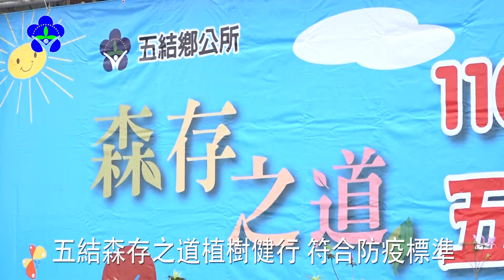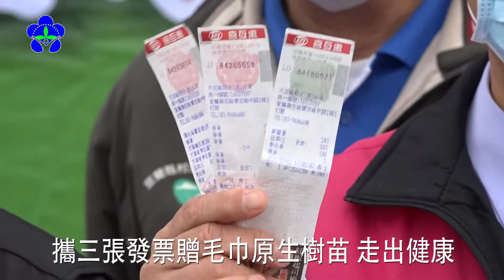110年五結鄉公所森存之道植樹親子健行保康泰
110年五結鄉公所森存之道植樹親子健行保康泰
人口數逐年增加的五結鄉，為了讓更多親子伙伴，能夠走出健康，配合植樹活動，舉辦森存之道110年五結鄉植護樹暨親子健行活動，在3月7日舉行，五結鄉長沈德道表示，這項大型群聚活動以中央疫情指揮中心與宜蘭縣政府防疫標準辦理。
01 五結鄉長 沈德茂
沈德茂鄉長表示，近年來，五結鄉公所在代表會的支持下，以小河文化走讀五結水圳的人文風情，深受居民與旅客的喜愛，在河道兩旁植樹，增加河域景緻，提升五結永續發展的能量。
02 五結鄉長 沈德茂
這項植樹護樹森存之道行動也獲得代表會的全力支持。
03 五結鄉民代表會主席 廖啟賢
五結鄉公所進一步表示，今年的植樹親子健行活動，路程有3公里，代表會特別指示要贈送參與民眾一條心願力行亮麗五結的毛巾給揮汗淋漓的鄉親，此外，配合林區管理處致贈原生種植物，民眾要攜帶3張未逾期的發票，一起行善做公益。活動前會發送廉政防疫宣導筆，讓大家填寫實名登記表，走出安全，走出健康。